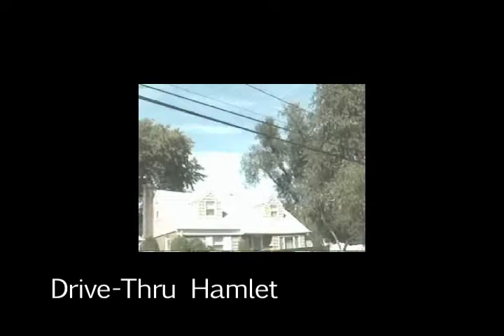Drive-Thru Hamlet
Inappropriately marked "Shit meet Shambles"

Music "Gehenna" by Matthew Griffin.

Ge·hen·na /gɪˈhɛnə/
noun
1. the valley of Hinnom, near Jerusalem, where propitiatory sacrifices were made to Moloch. II Kings 23:10.
2. hell (def. 1).
3. any place of extreme torment or suffering.

ham·let
1   /ˈhæmlɪt/ Show Spelled[ham-lit]
noun
1. a small village.
2. British. a village without a church of its own, belonging to the parish of another village or town.

to the tune of Gehenna: Drive-Thru Hamlet